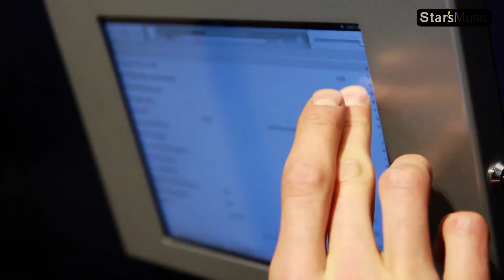Star's Music PARIS - espace mao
Logiciels, boites à rythmes, enceintes de monitoring, machines, mao, carte son, interface, home studio... découvrez l'espace high tech.
STAR'S MUSIC | 1 à 11 Boulevard de Clichy, 75009 PARIS | Métro Pigalle (ligne 2 et 12)
Ouvert du mardi au samedi, de 10h00 à 13h00 et de 14h15 à 19h00.